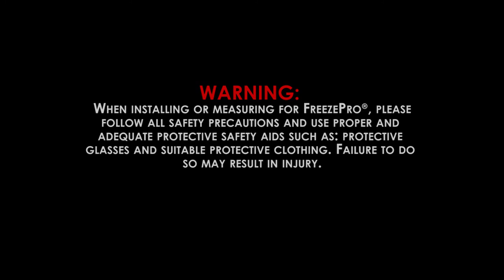How to Install FreezePro®: FreezePro® Tote & Drum - Reseller